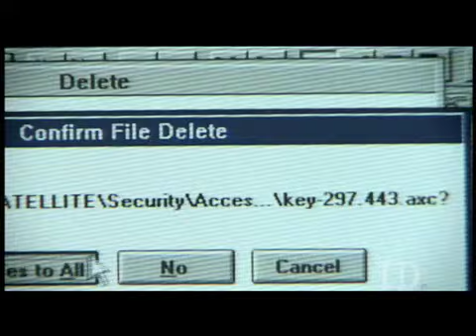Real CSI - Digital Evidence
Inside the CSI Lab: Digital Markings

To the watchful eye, deleted emails, files and Web sites may seem gone, but to forensic investigators everything is retrievable. -